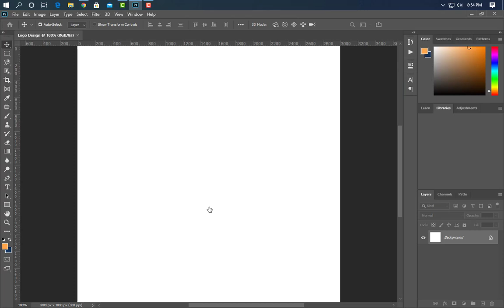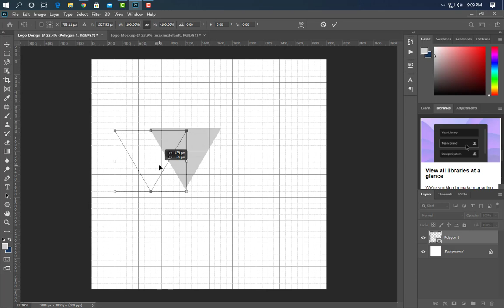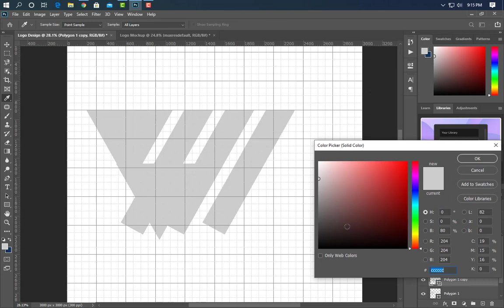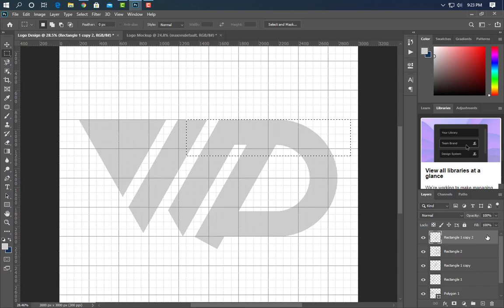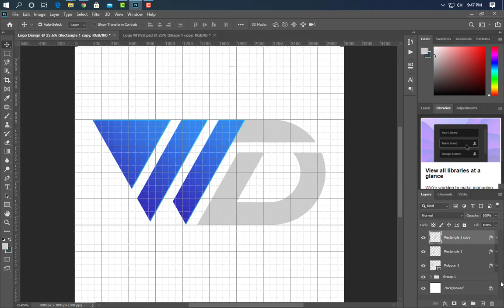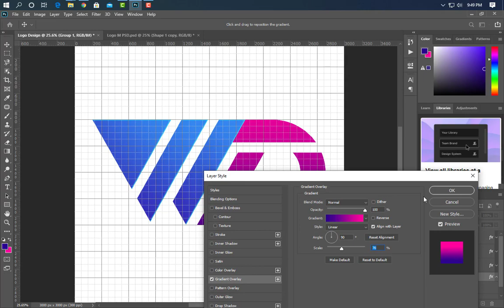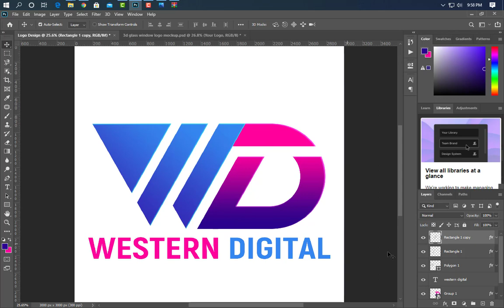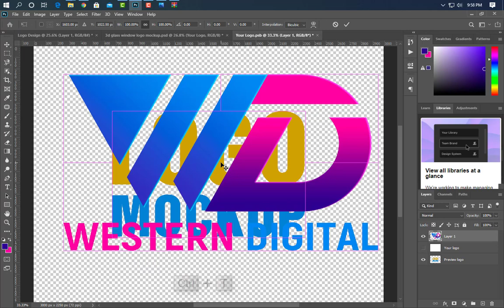How to make WD typography logo in photoshop tutorial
Hello Everyone, Welcome to Graphics World. It is a Photoshop 2021 Logo Design Tutorial.